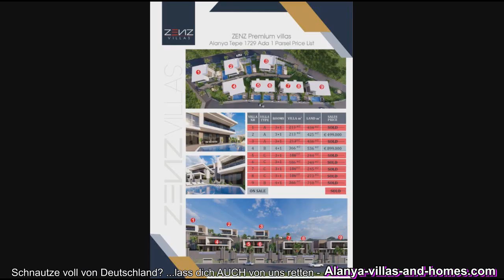Alanya - Lust zu tauschen? Deine Ferienwohnung im Sperrbezirk für eine Villa in keinem Sperrbezirk?